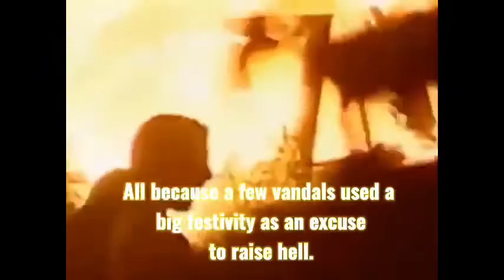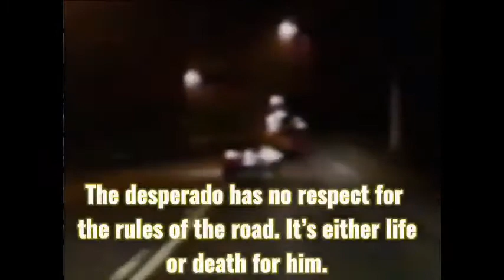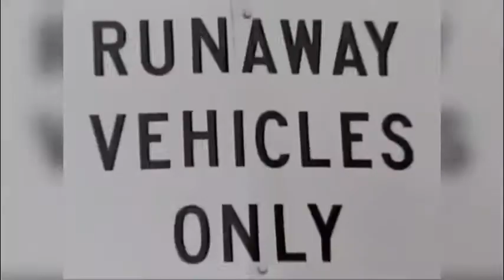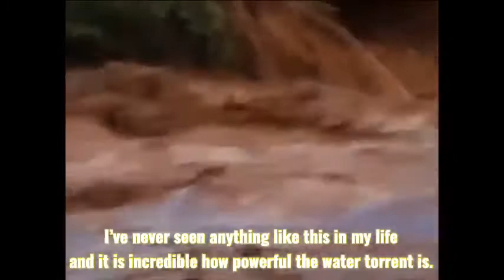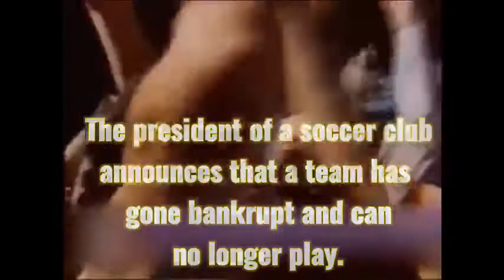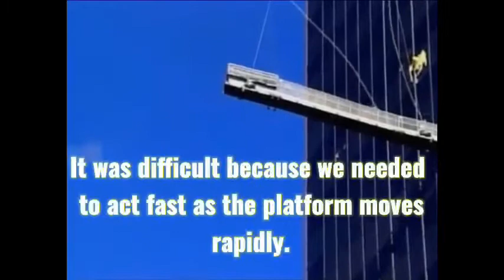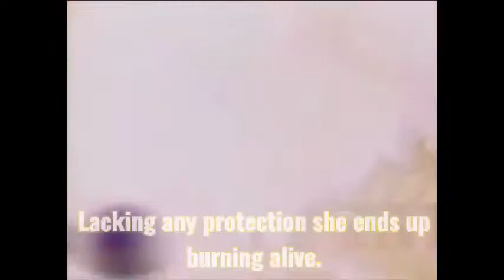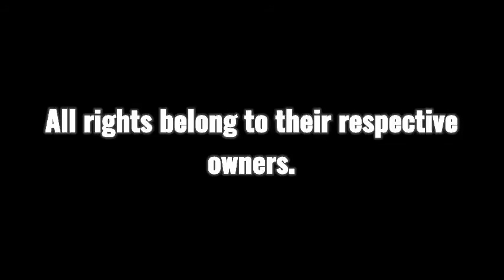The World’s Most Amazing Videos Season 3 Super Episode!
We now finally get into the Spike Era. Honestly Season 3 is pretty good. A little too good. Some stuff definitely had to be cut especially as I just finished Season 2, and I translated WAY more clips in this one. I edited this in a matter of 2 days. Season 4 and 5 shall come later but for now I’m taking a break, 4 will be a translating pain in my ass, yeah there’s no sound effects in the transitions but whatever, hopefully you enjoy.